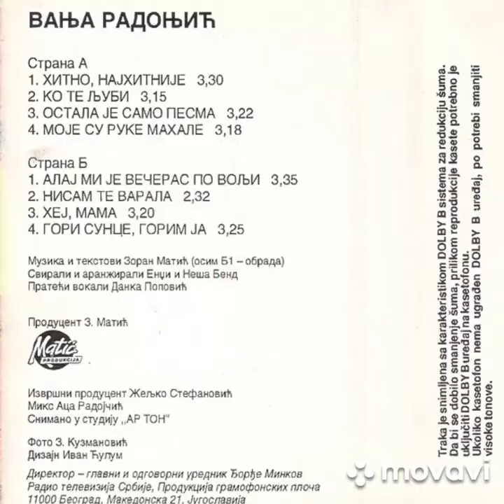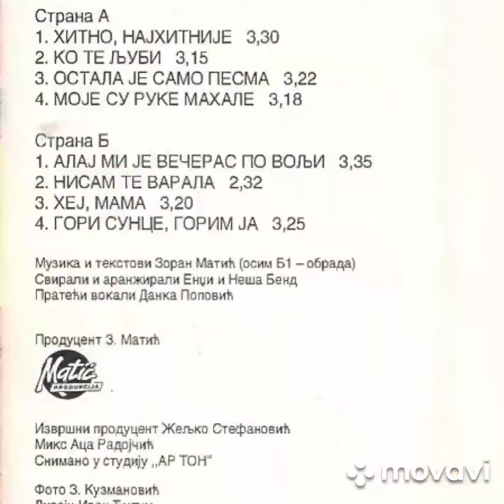Vanja Radonjić - Alaj mi je večeras po volji